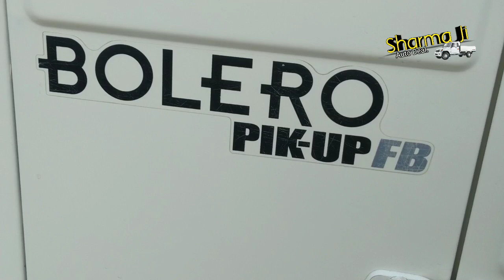आ गई सबकी लाडली Bolero Pick-Up FB कहने को है सेकंड हैंड मगर है बिल्कुल शोरूम गाड़ी जैसी🔥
Part -2
पुरानी सेकंड हंद महिंद्रा बोलेरो पिकअप बिकाऊ कम दाम की गाड़ी

For Free Ad 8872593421 Whatsapp Only

Second Hand Truck Market less price best deal(TATA ACE HT|BOLERO Pikup Fb|MAXI TRUCK| LEYLAND DOST Supro and small light vehicles also like tata ace zip mahindra jeeto , load plus)